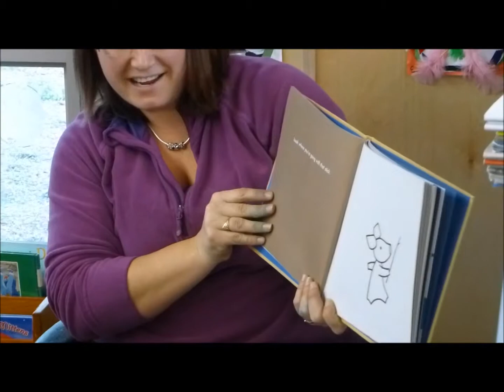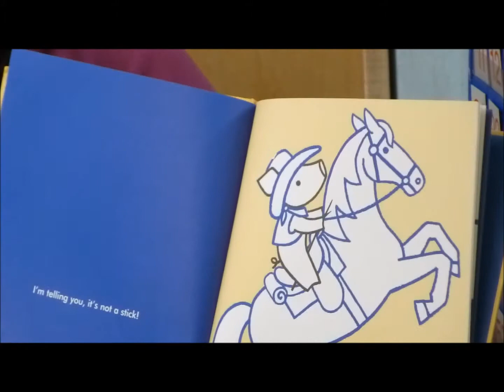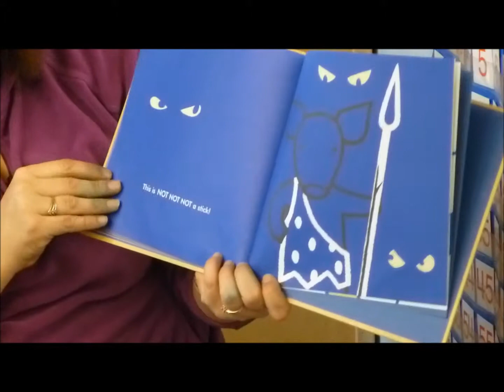This is Not a Stick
Cumberland Elementary's Division 5 (Grade 3/4) and 10 (Grade K/1) did their 'This is Not a Stick' project using the book 'Not a Stick' by Antoinette Portis.